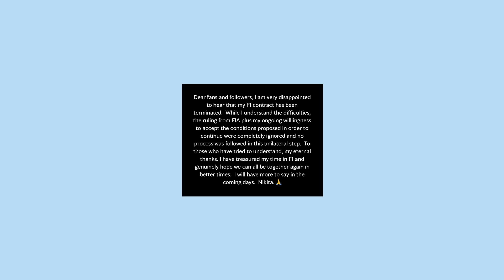I'm Worried About Haas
It's free and will only take you a few seconds. You can always unsubscribe later.

Thanks

Connor

ps: saw Tommo’s live stream and thought would be good to say my opinions on it :)

About Me: Hey I'm Connor, a Mclaren fan from just outside London, I love talking F1 so decided to start making videos about it, I'll try to put out 1 video a week so stay subscribe to see the new videos!

Get In Touch: I f you want to talk directly to me, the best place to do that is twitter!